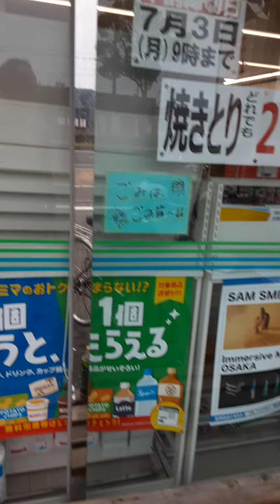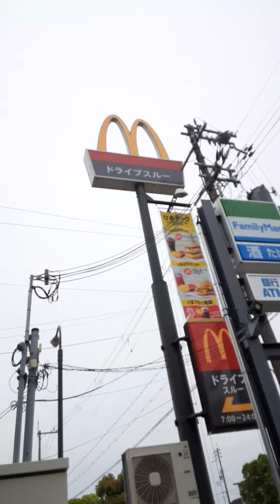2023年6月15日、午前７時過ぎ 明石市魚住町住吉、国道250線沿い、ファミマ 今時、喫煙所有り(ベンチ付)